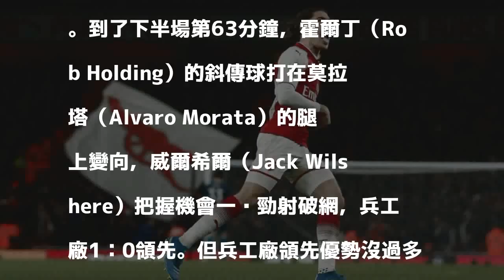英超》貝萊林補時階段踢進追平球 兵工廠2：2切爾西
貝萊林（Héctor Bellerín）踢進追平球。（法新社）

發表評論評論如下。